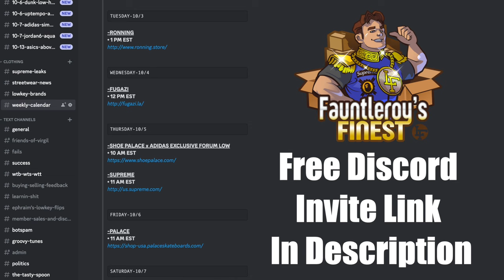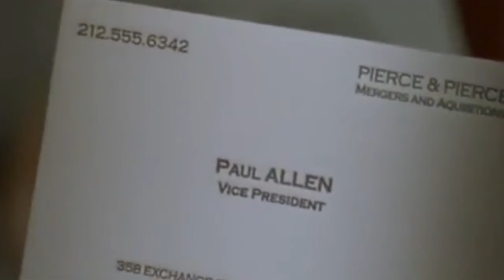Supreme Tees Are Here! Week 7 Droplist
Week 7 brings us a bounty of Supreme tees!!!

supremess23 supremedroplist supremeresell supreme blazers supreme ss23 resell supreme drop this week supreme resell predictions supreme ss23 resell